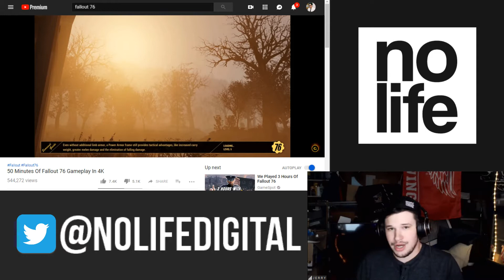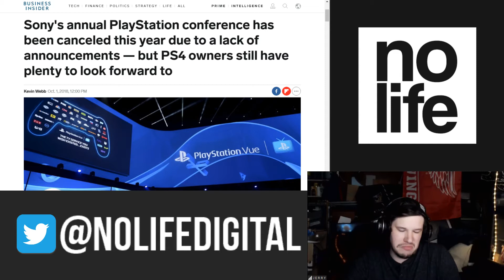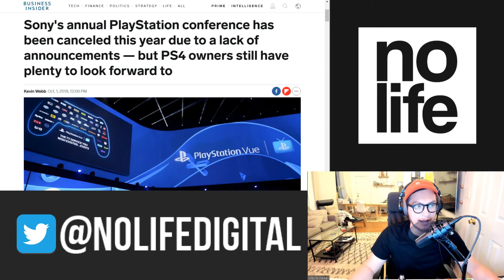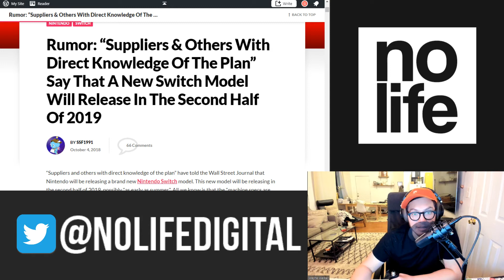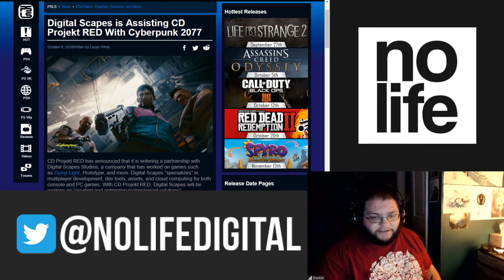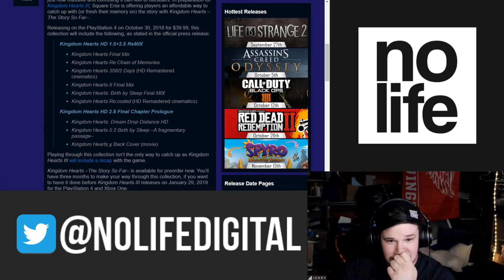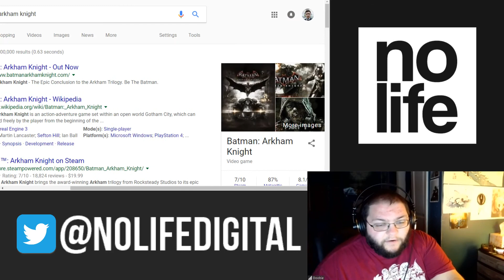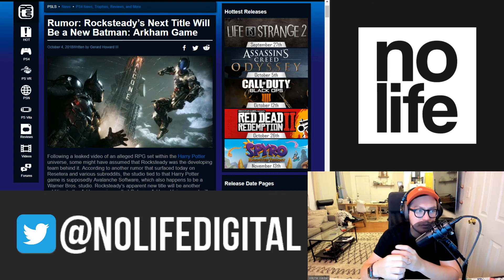New Consoles or New Consignments? [ No Life Gaming: Ep. 58 ]